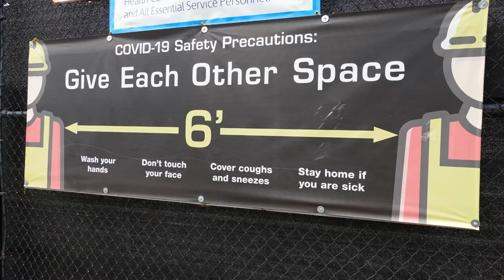New Belmont High School I Middle School I Boston Suburbs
Belmont MA High School will have two buildings, one specifically for the Middle schoolers of 7th and 8th grade and will be called Belmont Middle and High School. The long awaited new high school will welcome students September 2021 and the Middle school will start in September 2023. Belmont will have its first zero net energy building, complete with no fossil fuels, all heating and cooling coming from 283 geothermal wells that were drilled on site 500 feet deep to tap the natural resources right under our feet, and there will be 1.3mW photovoltaic system on the roof supplying 1/3 of building's electrical needs.

The high school will have more of a college feel with open spaces, bright and flexible classrooms and transparent spaces in the center of the building where active teaching and learning can occur for all to see.

Are you thinking of relocating to the Boston area? Belmont is a perfect town to settle in.

Ready to start the conversation about moving to the Greater Boston area? Click the link below to schedule your private Zoom video call to learn more.